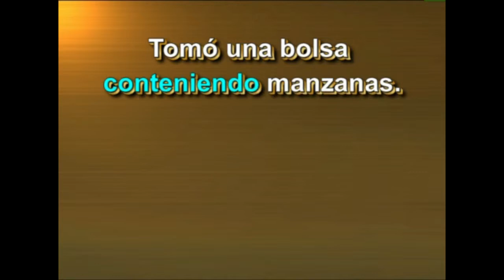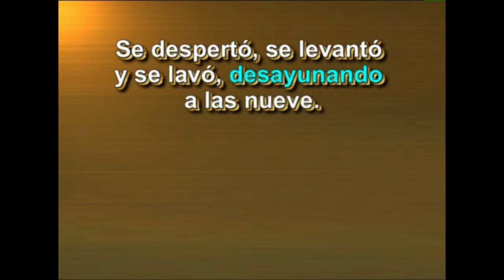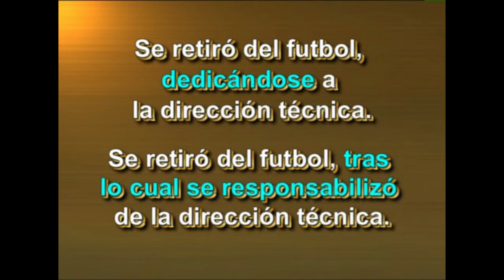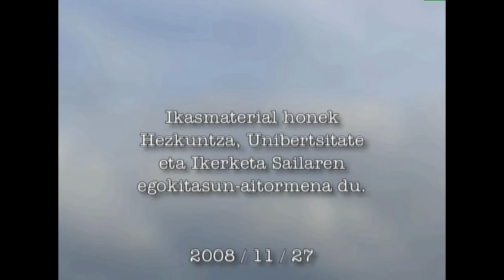Gerundioa euskaraz -III- (gerundio gaiztoak zer diren)